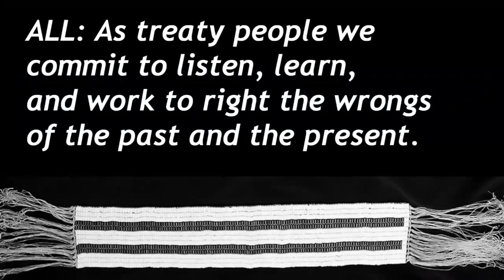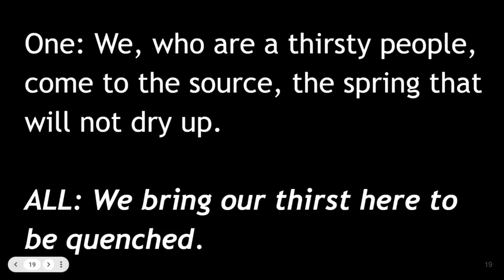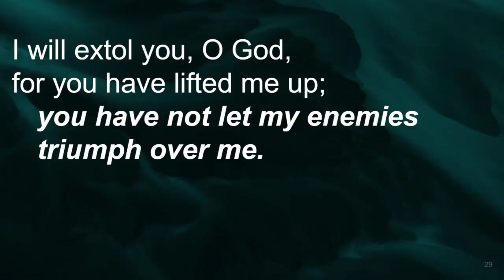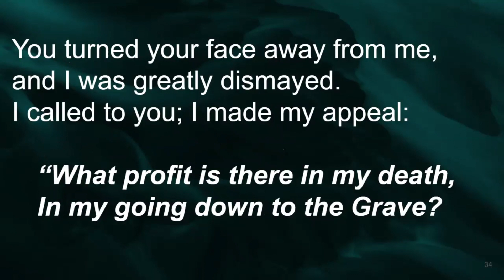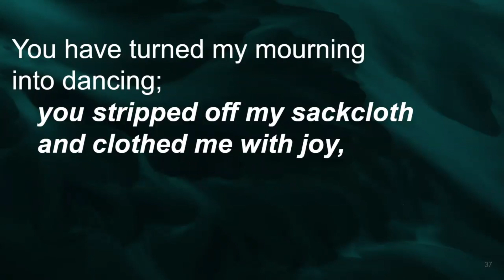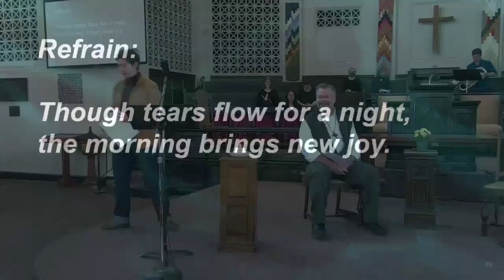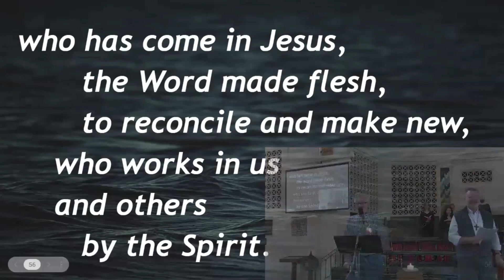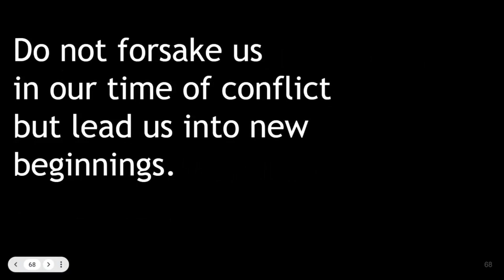April 14th Worship service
As we are undergoing redevelopment, we hae a Transition Team to support the congregation on this journey. On April 14th, the team and Rev. Douglas duCharme led Worship. Musical gifts were given from Mikey Zahorak, Michael Pravish, and the BSUC choir and soloists.